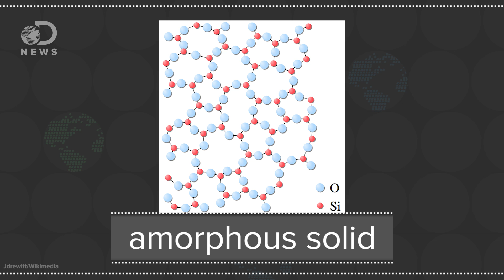Is Glass Really A Solid?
Of course glass is a solid… right? Could it possibly be a liquid?

Physicists shatter stubborn mystery of how glass forms
“A physicist at the University of Waterloo is among a team of scientists who have described how glasses form at the molecular level and provided a possible solution to a problem that has stumped scientists for decades.”

“Glass, however, is actually neither a liquid—supercooled or otherwise—nor a solid. It is an amorphous solid—a state somewhere between those two states of matter. “

What makes glass transparent?